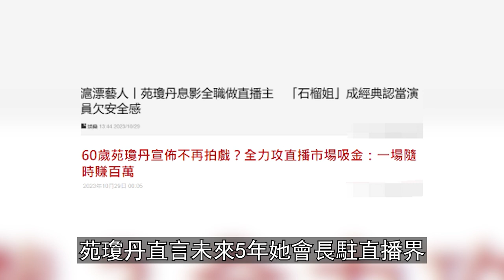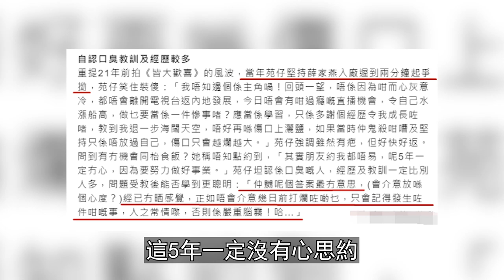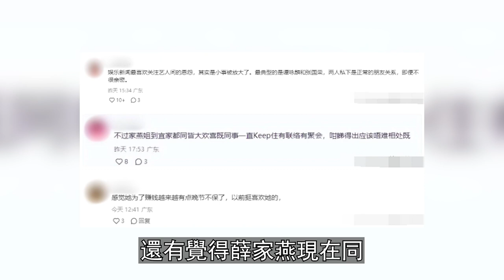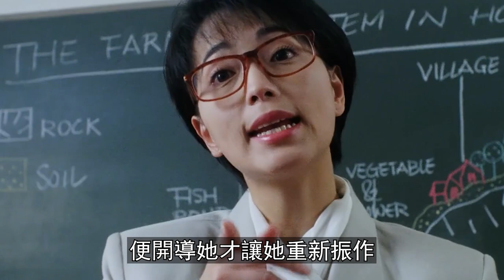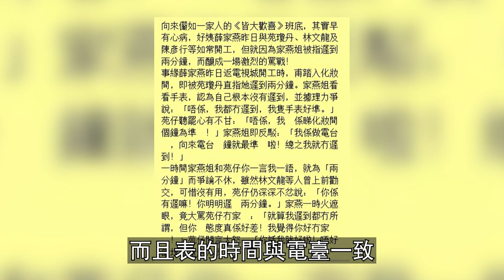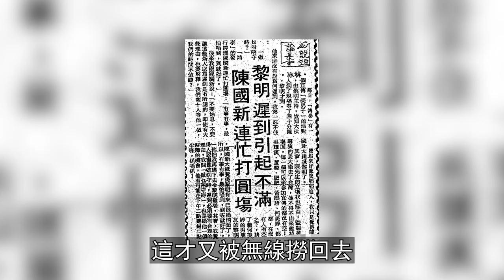苑瓊丹再談與薛家燕結怨內幕！怒揭其雙面人噁心行徑！因此心灰意冷離開TVB，難怪當年同自己講「不如退休」！【小H在香港】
歡迎來到「小H在香港」頻道，這是屬於您的專屬窗口，帶您深入瞭解香港的娛樂八卦、新聞資訊。